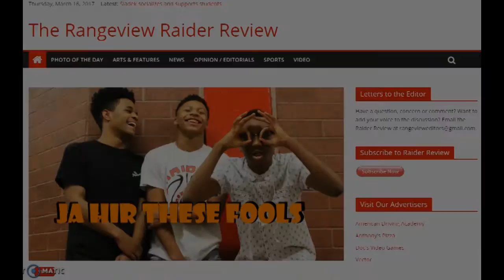WeeklyWrap Mar17,2017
no end clip because im sad :(